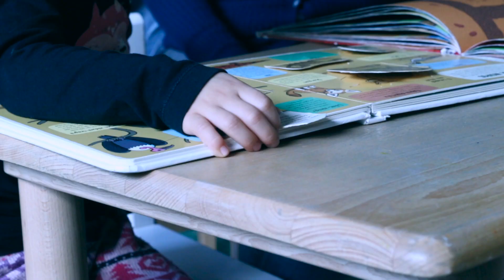Descoperă Universul Tesori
Misiunea Tesori este de a însoți permament copilul în procesul de dezvoltare, pentru a-l face să-și recunoască nevoile la nivel mental și emoțional.